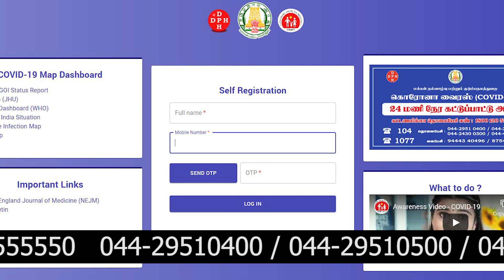Let us Stop Corona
The government of TN is taking necessary steps to put an end to the pandemic. Now we are going to see how can we get in touch with them through their official